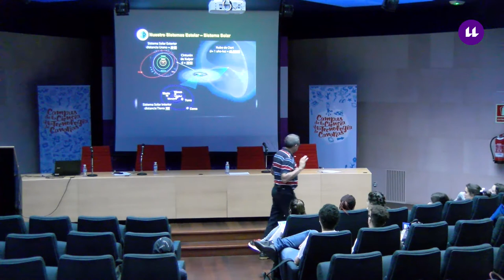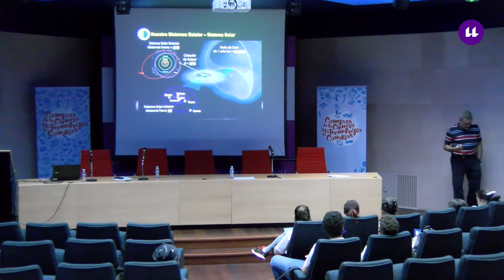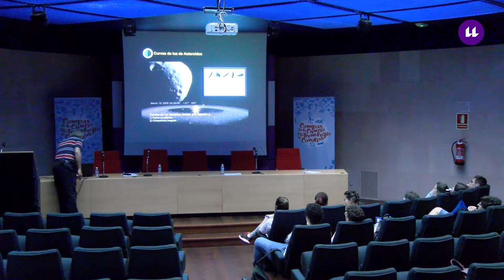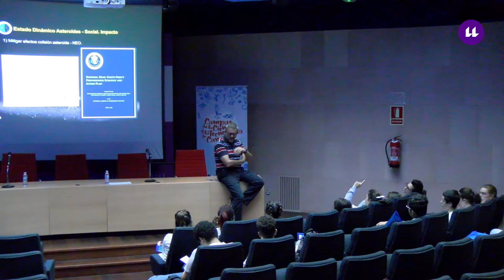Reto Propuesto por el IAC Miquel Serra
La Universidad de La Laguna (ULL) y la Universidad de las Palmas de Gran Canaria (ULPGC) tienen entre sus fines “acercar a la Sociedad Canaria la labor de investigación que se desarrolla en sus departamentos y estructuras científicas, de una forma cercana y práctica pero sin perder el rigor científico”. Es por ello que de la mano de sus respectivas Unidades de Cultura Científica y de la Innovación, Cienci@ULL y OTRI-ULPCG, diseñan y desarrollan un programa anual de actividades para la promoción de la cultura científica.